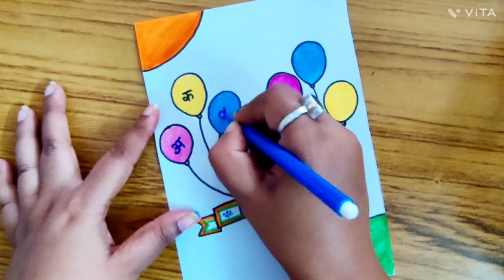Hindi diwas poster making/Hindi diwas drawing/Hindi diwas poster/easy Hindi diwas drawing